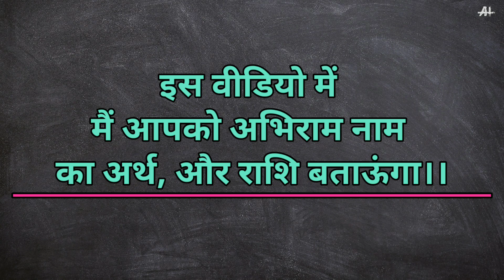अभिराम नाम का अर्थ और राशि। Abhiram naam ka matlab।